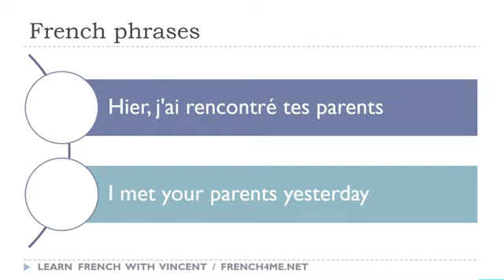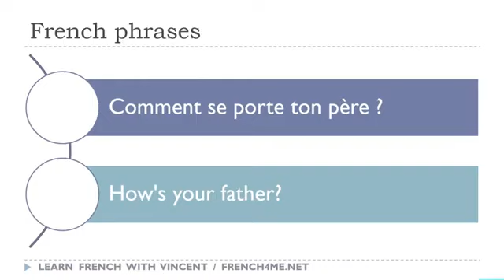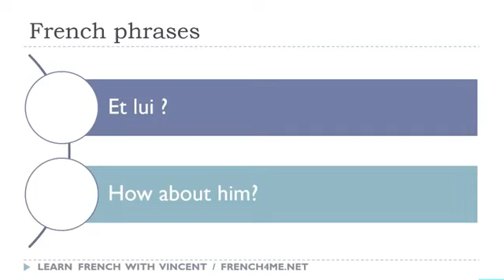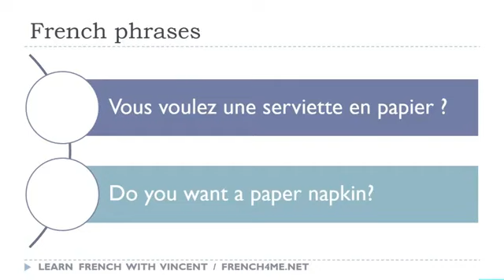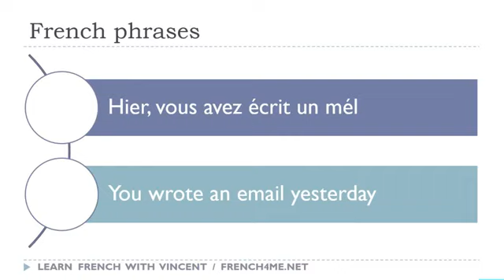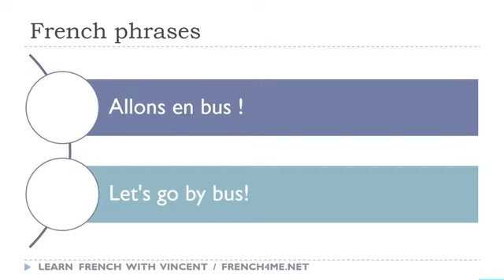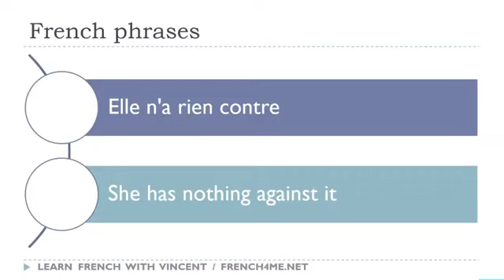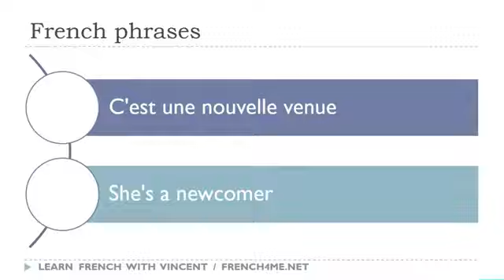85 # تعلم العبارات الفرنسية كل يوم